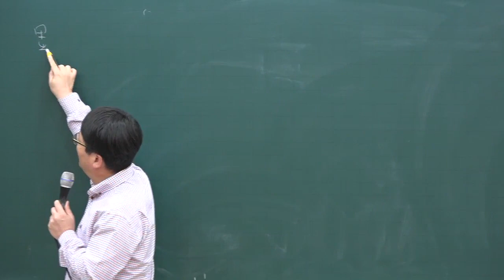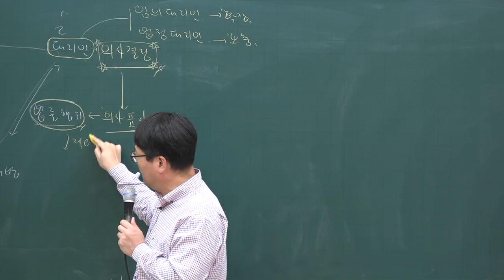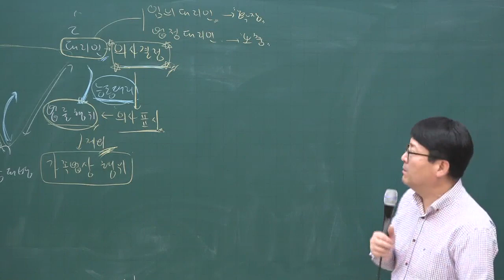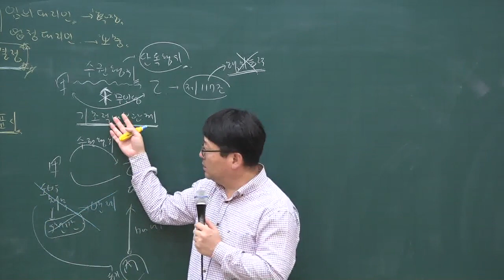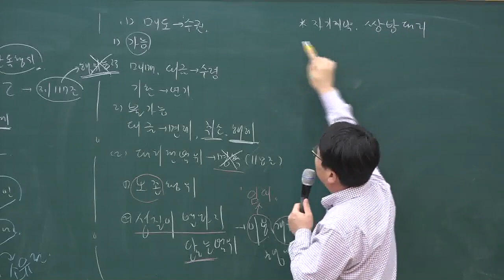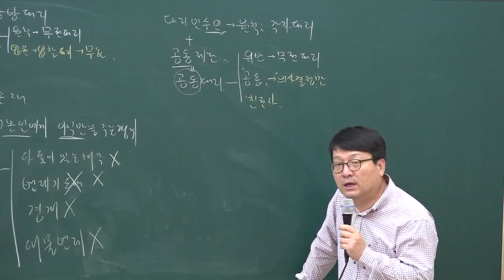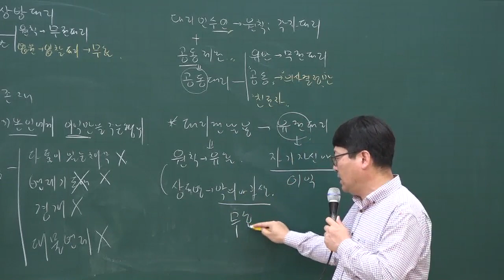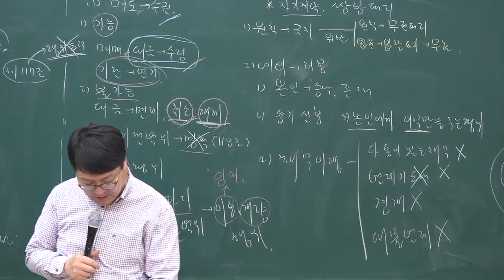[주전무] 2020년 주택관리사 민법 기본과정 12-17